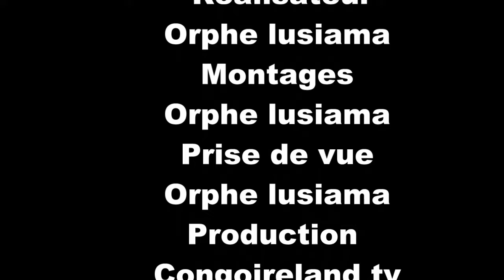La Première Dame de la RDC Mme Denise, journée internationale de la femme